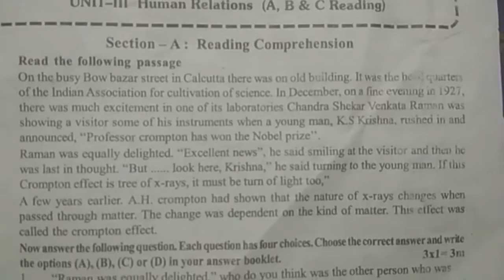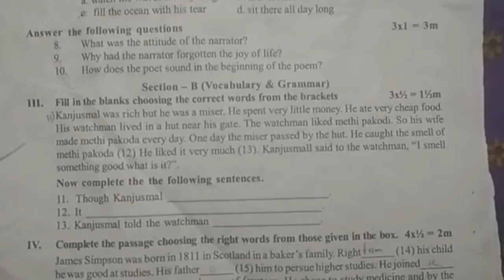10th class english model question paper | class x english exam test paper | formative english paper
10th Class Mini Assignment English Model Test Paper, English Subject Summative Previous Question Papers...

more links

fa english class 10 practice test paper | english fa paper | english fa previous paper | fa english

10th class english formative test paper | class 10 english fa1 | chapter wise | 20 marks | mini test

Personality Development
Wit and Humour
Human Relations

Social Issues
Bio-Diversity
Nation and Diversity
Human Rights